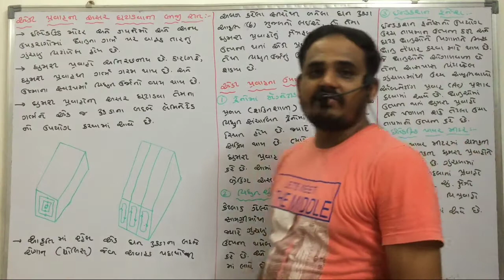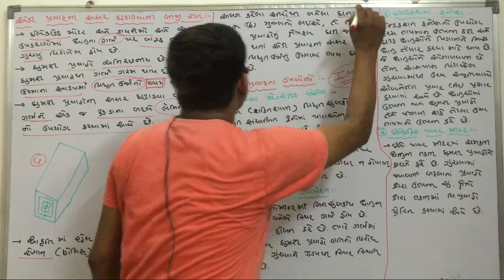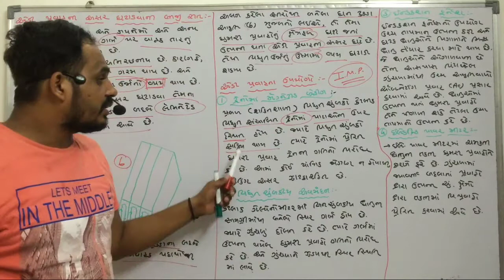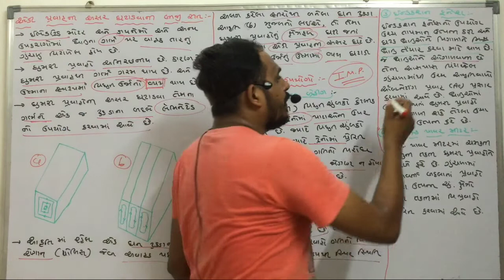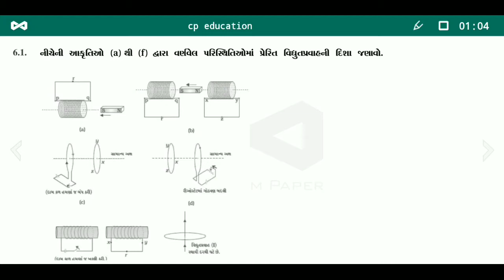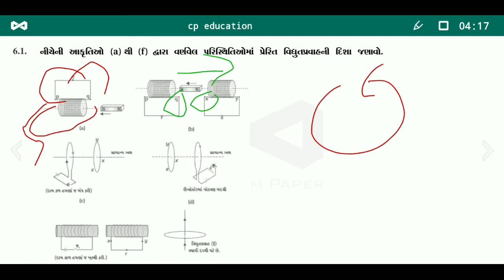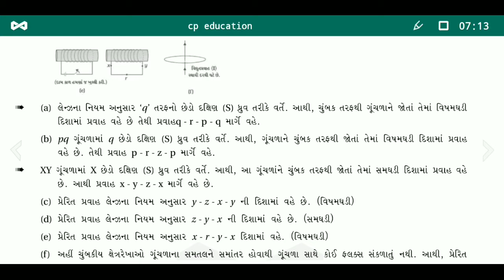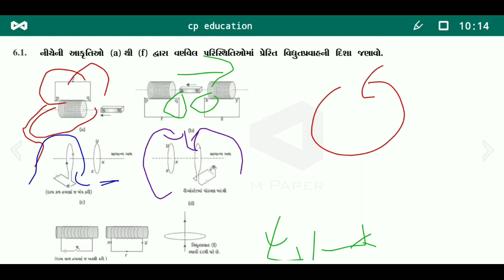Std 12 physics ch 6 વિધુત ચુંબકીય પ્રેરણ ભાગ 10